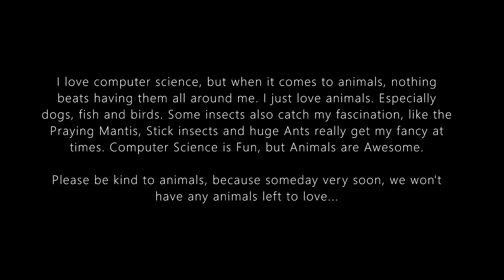My Pigeon Friend Mug Mug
I just love animals so much. Especially dogs, fish and birds, like this pigeon, I call 'Mug Mug' I sure hope you all enjoy this animal wonder video. My Feathered Friend 'Mug Mug'. I just so love this bird's sense of not being afraid of me at all. Yet, I don't quite know how I gained its trust. I think he's the one, who's life I saved. He was lost in the night and flew into a window, trying to get away on me, but he would have hurt himself, being lost. So I had to catch him and I brought him up to my balcony and put him in a box with a lid on it. The next day, I took the lid off and let him fly away, when the sun came up. So he would know I was good for my word, while I patted him to calm him down for the whole night through. Other than this. I don't know how or why I gained this bird's trust. Is he the one I once saved? I don't know.?
In either case, I will just accept this grand Miracle as something from Jesus, I once prayed for this. That's all I can explain about this pigeon's trust in me. Please enjoy this awesome pigeon video. Whoever thought Pigeons could be this much FUN and so SMART?